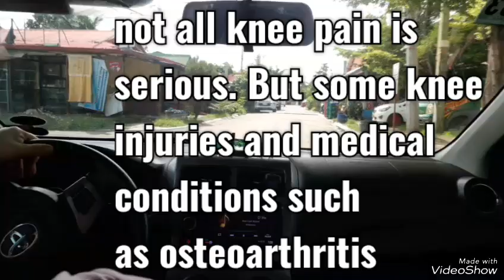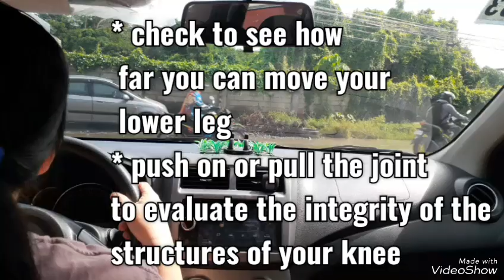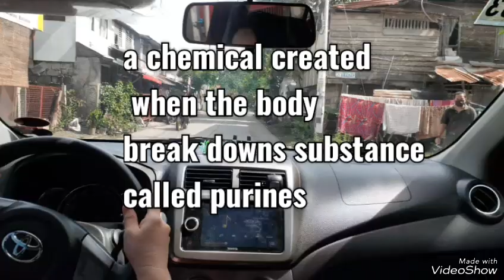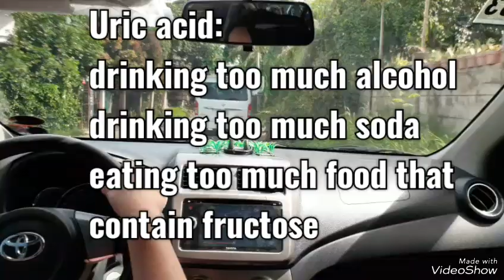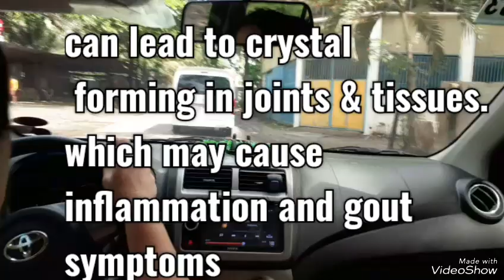KNEE PAIN| MASAKIT NA TUHOD CAUSE|DIAGNOSIS|PREVENTION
Description

Knee pain is pain in or around the knee. The knee joint consists of an articulation between four bones: the femur, tibia, fibula and patella. There are four compartments to the knee. These are the medial and lateral tibiofemoral compartments, the patellofemoral compartment and the superior tibiofibular joint.